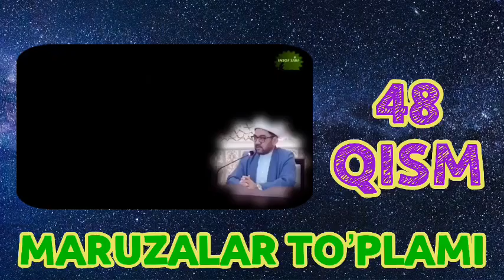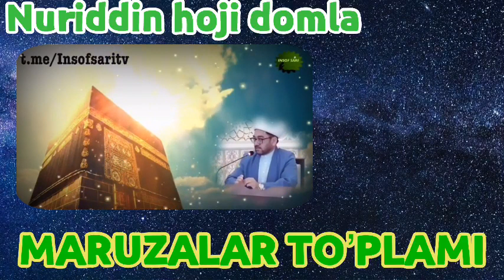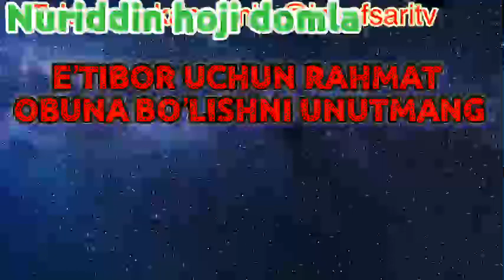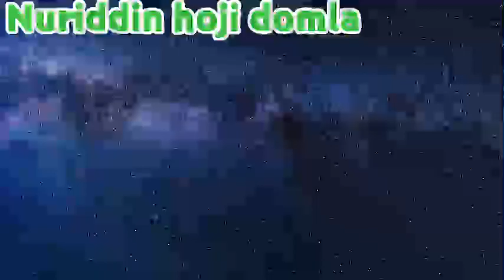48-QISM. Ustoz Nuriddin hoji domla Maruzalari to'plami/Устоз Нуриддин хожи домла Марузалари туплами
48-QISM. Ustoz Nuriddin hoji domla Maruzalari to'plami/Устоз Нуриддин хожи домла Марузалари туплами

✿°•┈┈┈••ৡ❀ৡ•┈┈┈•°✿